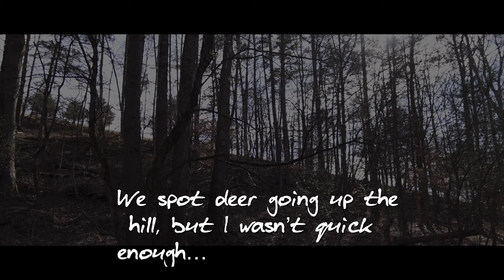SHED HUNTING | Finding animals, fresh spring water & more!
🚨(RE UPLOAD) 4K can take a while to upload….so come back later to watch if you want the best quality! 👍🏼

Hey y’all! We’re going to do a little shed hunting early in February… So take a tour with us down at the farm where we both have our deer stands! We found some interesting things along our walk…. Hope you enjoy the video! We sure enjoyed this peaceful Sunday afternoon!

AMAZON STOREFRONT

OUTDOORS WITH ABBY
Let’s collaborate! 👇🏼